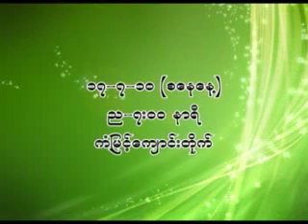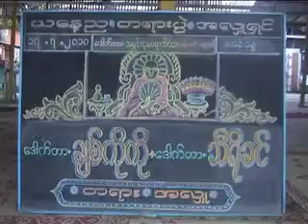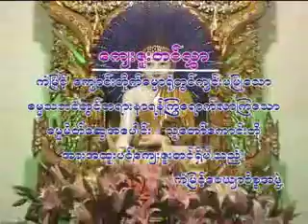၁၈။ ပဋိစၥသမုပၸါဒ္သင္တန္း(၁၂) ၁၇-၇-၂၀၁၀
သက်သီဟ ဝဋံသကာ၊ ပါဠိ သိေရာမဏီ၊ ဘီေအ အဘိဓဇအဂၢမဟာ သဒၶမၼေဇာတိကဓဇ  အဂၢမဟာပ႑ိတ၊ အဂၢမဟာဂႏ ၳဝါစကပ႑ိတ အဘိဓဇ မဟာရ႒ဂုရု  နုိင္ငံေတာ္သံဃမဟာနာယကအဖြဲ႕ ဥကၠဌ တိပိဋက နိကာယေက်ာင္းတုိက္ၾကီးမ်ား၏ စီမံအုပ္ခ်ဳပ္မႈ မဟာနာယက ေက်းဇူးေတာ္ရွင္ (နဝမ) ဗန္းေမာ္ဆရာေတာ္ဘုရားၾကီး ေဒါက္တာ ဘဒၵႏၲ ကုမာရာဘိဝံသ ေဟာႀကားေတာ္မူေသာတရားေတာ္မ်ား
၁၈။ ပဋိစၥသမုပၸါဒ္သင္တန္း(၁၂) ၁၇-၇-၂၀၁၀